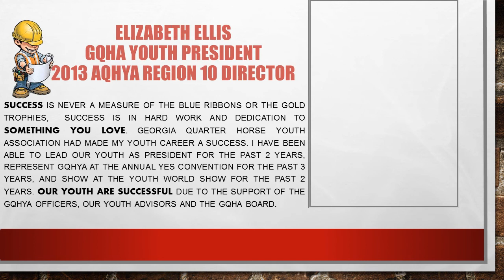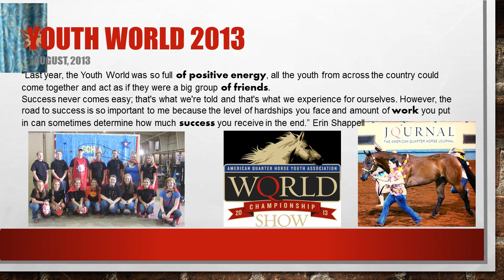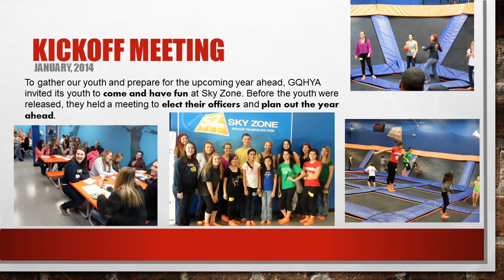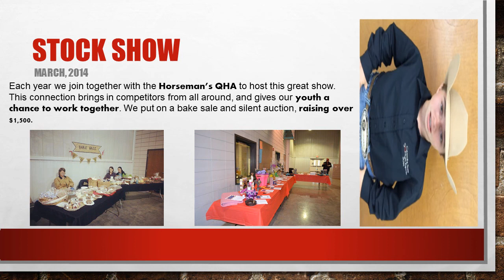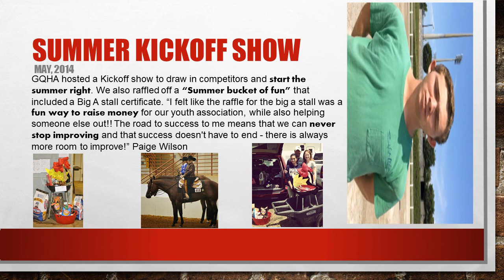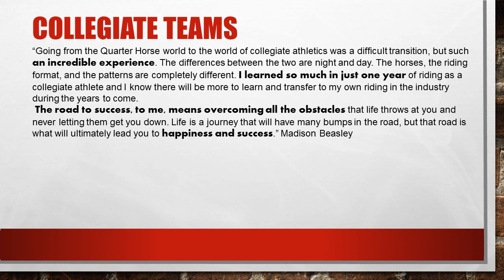gqhyaworldscrapbook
This is the GQHA Youth 2014 World Show Scrapbook Contest Entry.   Hope you enjoy it!   Thank you Cassidy Scott!